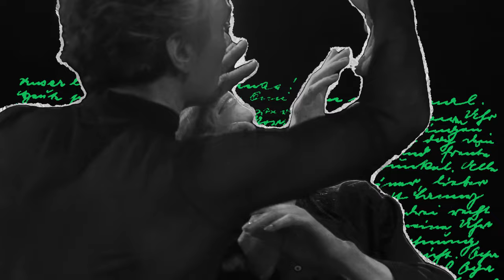Kaunas 2022 – Europos kultūros sostinės uždarymas | SUTARTIS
Didžiajame „Kaunas 2022“ uždarymo renginyje susipins klasika, elektronika, šokis ir unikali scenografija, įkvėpta M.K.Čiurlionio kūrybos. Tai – poetiška miesto istorija, sudėliota iš faktų, legendų, ir mitų.

Neeilinę patirtį pristato išskirtiniai Lietuvos kūrėjai: Nacionalinės premijos laureatė, kompozitorė Zita Bružaitė, kostiumo dizaino meistrė Sandra Straukaitė, judesio virtuozė Agnija Šeiko ir scenografė Sigita Šimkūnaitė. Mistišką pasirodymą kurs solistai Jeronimas Milius bei Monika Pleškytė, šokėjas Petras Lisauskas ir daugiau nei 150 kitų Lietuvos atlikėjų.